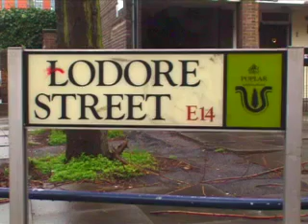The Midwife by Jennifer Worth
Exclusive interview with author Jennifer Worth about her new book The Midwife.